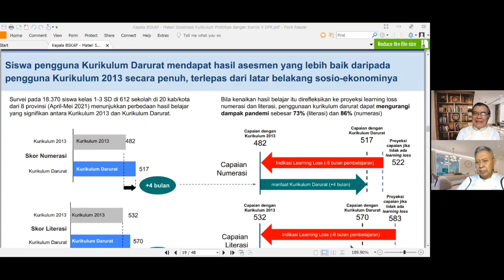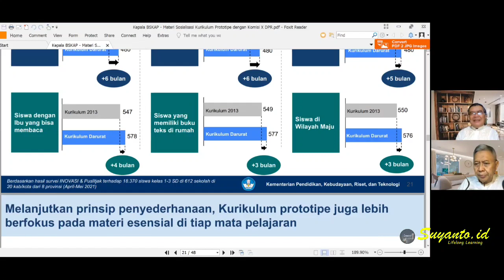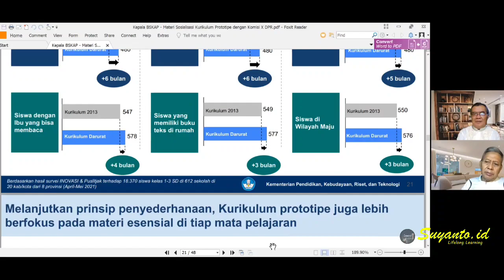Prof. Ali Saukah, Ph.D: Cermati Ongkos dan Dampak Ikutan Kurikulum Baru-Eps.6-Suyanto.id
Yuk simak perbincangan antara Prof. Suyanto, Ph.D. dan Prof. Ali Saukah, Ph.D.